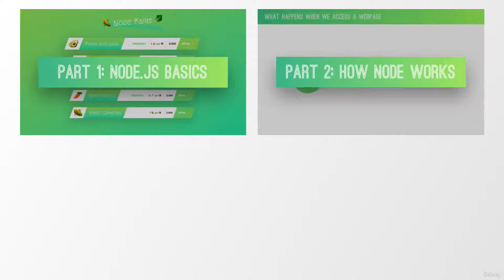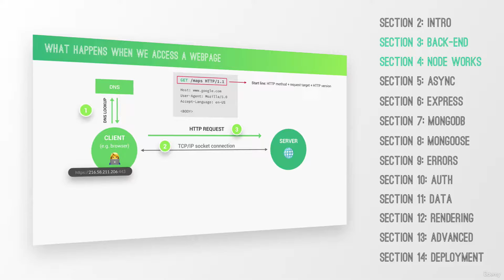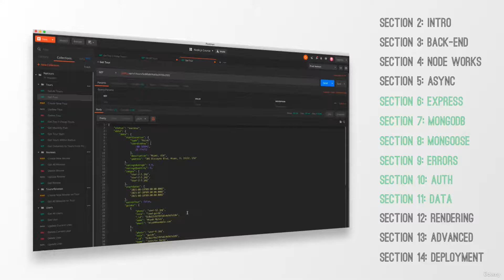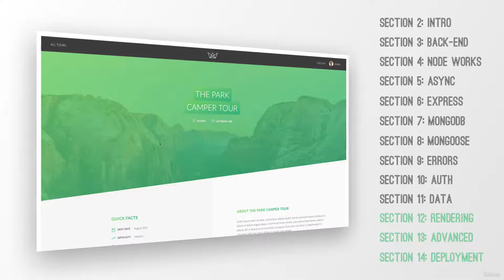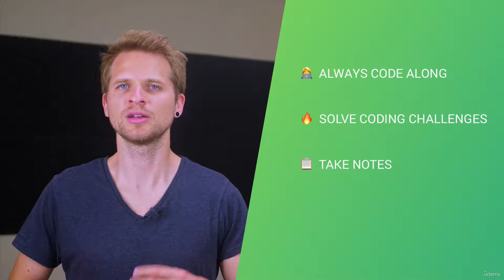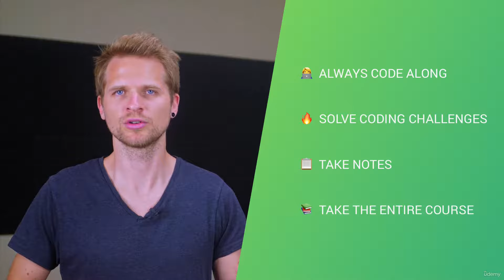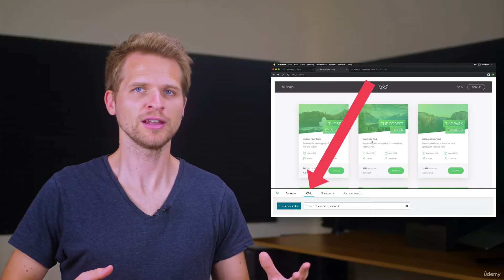Course Structure and Projects | Lecture 01 | Section - 01 Welcome, Welcome, Welcome! | Node.JS 🔥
LECTURE: 01 Course Structure and Projects

🌟🚀 Welcome to the Complete Node.js, Express, and MongoDB Bootcamp, your fast track to modern back-end development. 🌟🚀

This course is the perfect all-in-one package that will take you from a complete beginner to an advanced, highly-skilled Node.js developer.💪💻

💡 Whether you're a beginner or an experienced developer, this series will provide valuable insights, tips, and techniques to level up your Node.js skills. 💻✨

Like all my other courses, this one is completely project-based! And not just any project: it's a complete, beautiful, and feature-rich application, containing both a RESTful API and a server-side rendered website. It's the most fantastic and complete project that you will find in any Node.js course on the internet! 🌈🎉

By building this huge project, you will learn all the skills that you need in order to plan, build, and deploy your own modern back-end applications with Node.js and related technologies. 🏗️🚀

*After finishing this course, you will:*

1) Be building your own fast, scalable, and powerful Node.js RESTful APIs or web applications; 🚀💪

2) Truly understand how Node.js works behind the scenes; 🔍🧠

3) Be able to work with NoSQL data and model data in real-world situations (a hugely important skill); 📊📈

4) Know how modern back-end development works, and how all the different technologies fit together (hard to understand from scattered tutorials and videos); 🧩🔧

5) Have experience in professionally-used tools and libraries like Express, Mongoose, Stripe, Sendgrid, Atlas, Compass, Git, Heroku, and many more; 🛠️📚

6) Have built a complete application, which is a perfect starting point for your own applications in the future. 🏁🚀

Please note that this course is NOT for absolute web development beginners, so you should already be familiar with basic JavaScript. NO back-end experience required though! 👨‍💻👩‍💻

*Here is exactly what you're gonna learn:*

1) Fundamentals of Node.js, core modules, and NPM (Node Package Manager) 📚🔧

2) How Node.js works behind the scenes: event loop, blocking vs non-blocking code, event-driven architecture, streams, modules, etc. 🔄🛠️

3) Fundamentals of Express (Node.js framework): routing, middleware, sending responses, etc. 🛣️🧩

4) RESTful API design and development with advanced features: filtering, sorting, aliasing, pagination 🗄️🔍🔢

5) Server-side website rendering (HTML) with Pug templates 🌐🎨

6) CRUD operations with MongoDB database locally and on the Atlas platform (in the cloud) 💾☁️

7) Advanced MongoDB: geospatial queries, aggregation pipeline, and operators 🗺️💡

8) Fundamentals of Mongoose (MongoDB JS driver): Data models, CRUD operations, data validation, and middleware 📚💾🔧

9) Advanced Mongoose features: modeling geospatial data, populates, virtual populates, indexes, etc. 🗺️📊📈

10) Using the MVC (Model-View-Controller) architecture 🏗️🖼️🕹️

11) How to work with data in NoSQL databases 📊💽

12) Advanced data modelling: relationships between data, embedding, referencing, and more ↔️🔄

13) Complete modern authentication with JWT: user sign up, log in, password reset, secure cookies, etc. 🔒🔑

14) Authorization (user roles) 👮‍♂️👩‍💼

15) Security: best practices, encryption, sanitization, rate limiting, etc. 🔐🛡️

16) Accepting credit card payments with Stripe: Complete integration on the back-end and front-end 💳💰

17) Uploading files and image processing 📁🖼️

18) Sending emails with Mailtrap and Sendgrid 📧📨

19) Advanced error handling workflows ❌🔧

20) Deploying Node.js application to production with Heroku 🚀🌐

21) Git and GitHub crash course 📚💻

Join us on this incredible journey of becoming a skilled Node.js developer! 🎓🚀

And now, have a ton of fun with the course! 😁✌️
The Coding Classroom (⌐■_■)